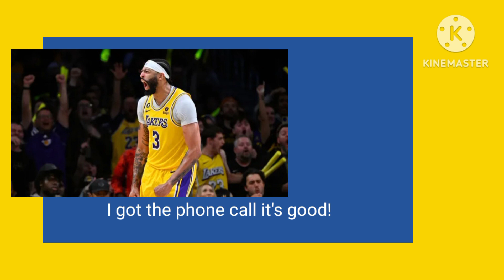the Denver Nuggets vs the Lakers and Adam Silver and LeBron James and the Refs and the media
did Denver Nuggets will have a lot to contend with going into this Western Conference Final series versus the Lakers